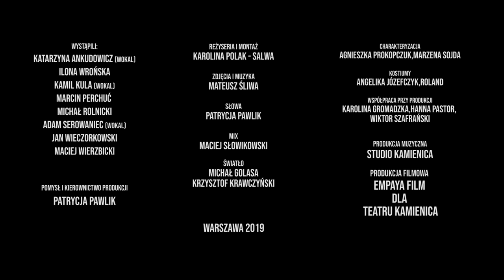BLEF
"Blef" to utwór promujący spektakl, o tym samym tytule, którego premiera już 12 września 2019 w Teatrze Kamienica.

Wystąpili: Katarzyna Ankudowicz, Ilona Wrońska, Kamil Kula, Marcin Perchuć, Michał Rolnicki, Adam Serowaniec, Jan Wieczorkowski, Maciej Wierzbicki
Wokal: Katarzyna Ankudowicz, Kamil Kula, Adam Serowaniec
Pomysł i kierownictwo produkcji: Patrycja Pawlik
Reżyseria i montaż: Karolina Polak-Salwa
Zdjęcia i muzyka: Mateusz Śliwa
Słowa: Patrycja Pawlik
Mix: Maciej Słowikowski
Światło: Michał Golasa/Krzysztof Krawczyński
Charakteryzacja: Agnieszka Prokopczuk/Marzena Sojda
Kostiumy: Angelika Józefczyk/Roland
Współpraca przy produkcji: Karolina Gromadzka, Hanna Pastor, Wiktor Szafrański
Produkcja muzyczna: Studio Kamienica
Produkcja filmowa: Empaya Film dla Teatru Kamienica
Warszawa 2019